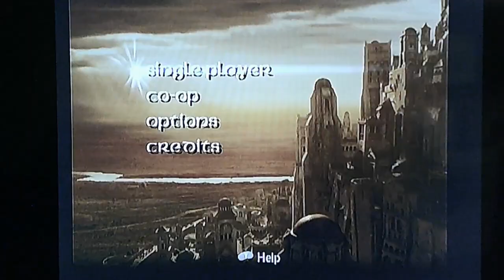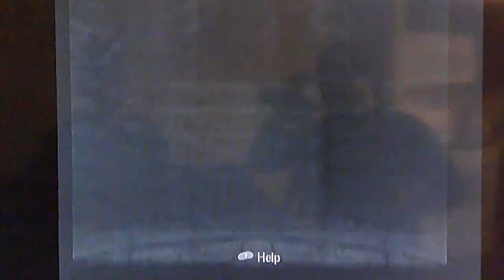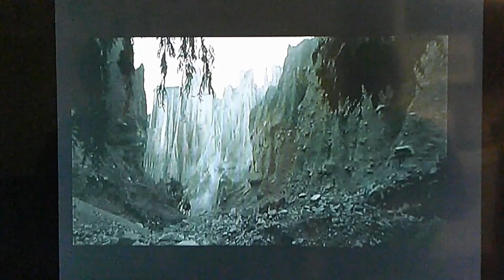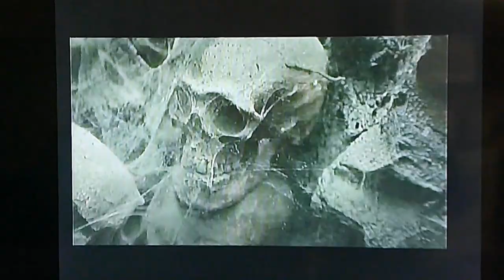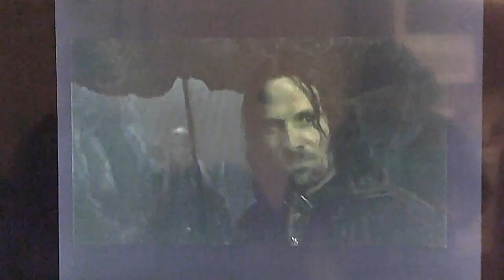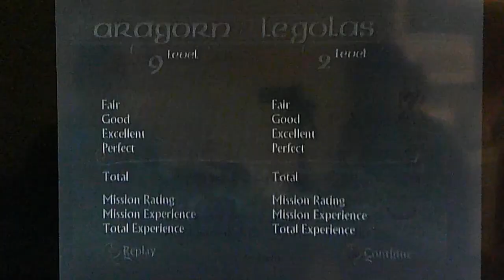(Co-op) LOTR: The Return of the King (GC/HARD) Walkthrough Part 1: (Paths of the Dead)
Now, that I have completed the Lord of the Rings: The Return of the King video game in (Single-Player Mode). But, this time... it's Co-op Mode Time!

@blueeyesking6270 1P as Arargon, son of Arathorn: Lvl. 9
@NightfallHeroAcademy 2P as Legolas, son of King Thraundil: Lvl. 1

I (@blueeyesking6270 ) and my good friend (@NightfallHeroAcademy ) are starting in "The Path of the King" first level: "Paths of the Dead".